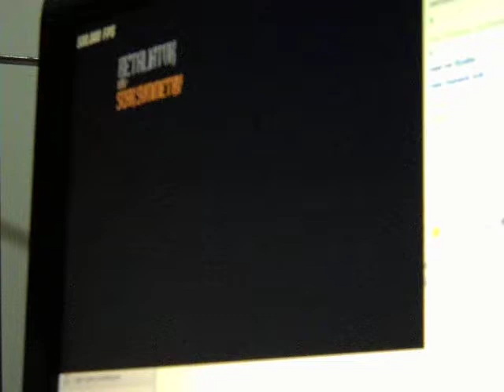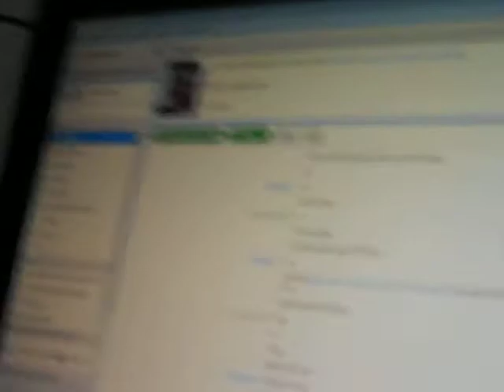RETALIATOR 100% MOTHERFUCKING FC !!!!!!!!!!!!!!!!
HOLY CHRIST

THAT WAS RANDOM

FIRST TRY OF THE DAY

WHAAAAAAT

SORRY FOR THE FLOOD OF VIDEOS, BUT THIS IS AWESOME

I'M SPEECHLESS FOR THIS FC. SERIOUSLY.

I JUST WANDSE12 EDFJE4 23R90FI24EJF2093RJ23FXMSCLKSDÇLFWE!!!@#$&*#!¨$